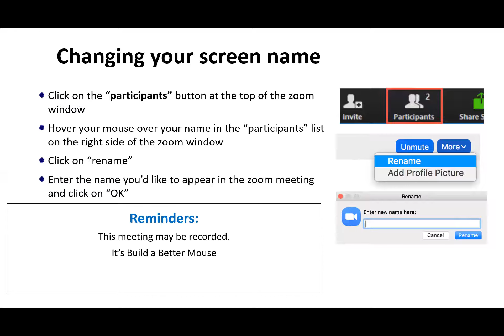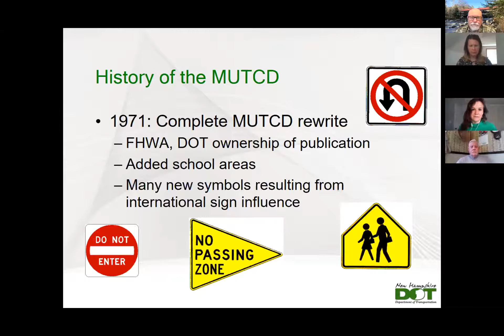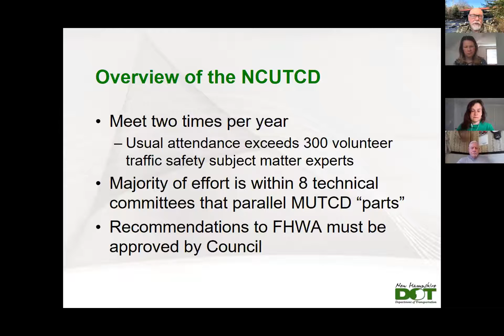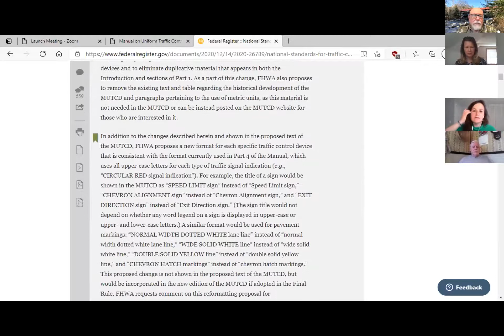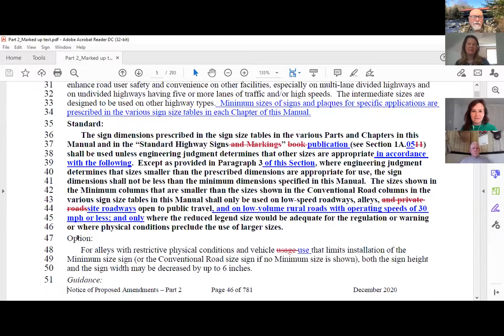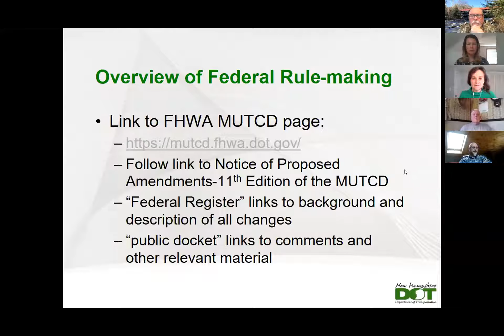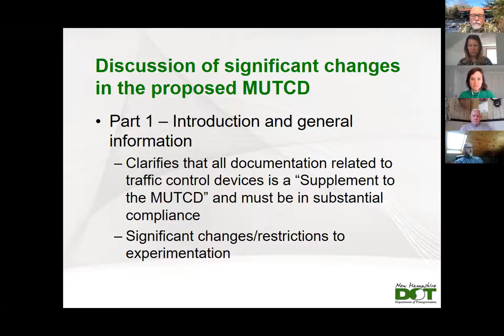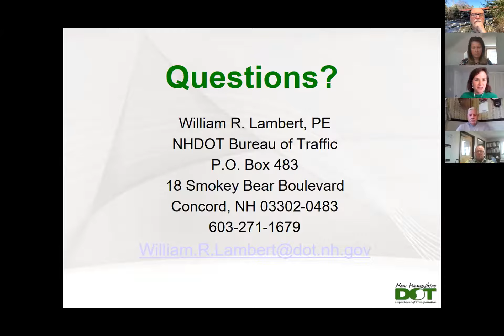MUTCD Notice Proposed Amendments 04_06_2021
Overview of the MUTCD Notice of Proposed Amendments (NPA) revision and comment process, awareness of some of the proposed changes that may be of interest, an understanding of who the stakeholders in the process are, and how to participate in sharing comments